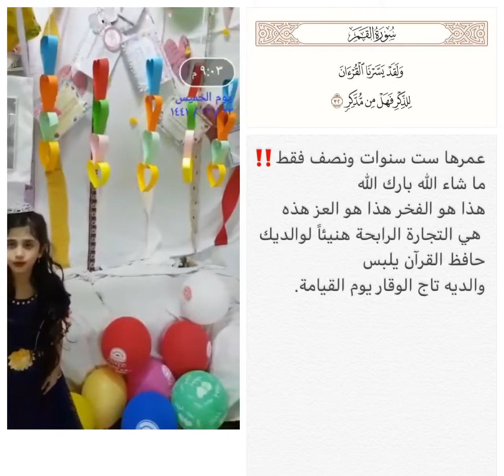عمرها ست سنوات ونصف فقط‼️ وتحفظ القران الكريم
عمرها ست سنوات ونصف فقط‼️
ما شاء الله بارك الله
هذا هو الفخر هذا هو العز هذه
 هي التجارة الرابحة هنيئاً لوالديك
حافظ القرآن يلبس
والديه تاج الوقار يوم القيامة.